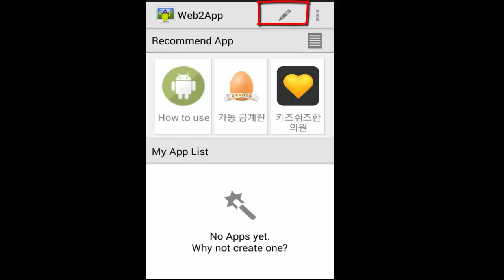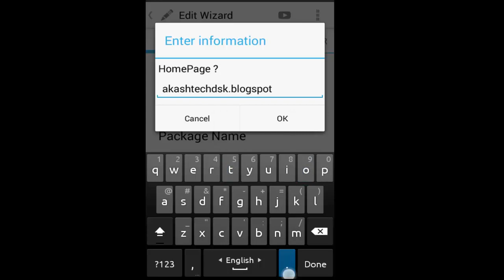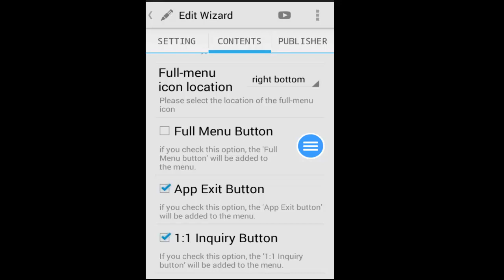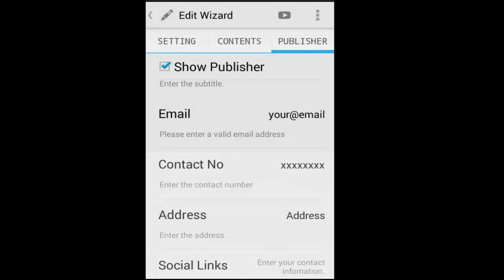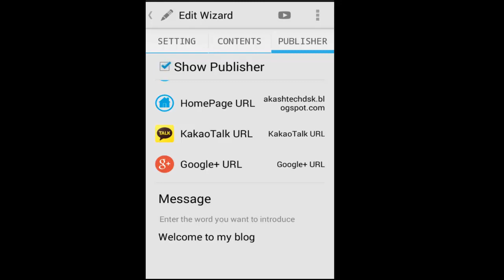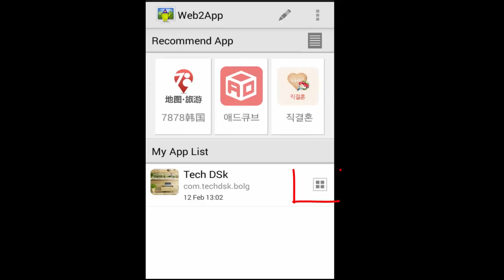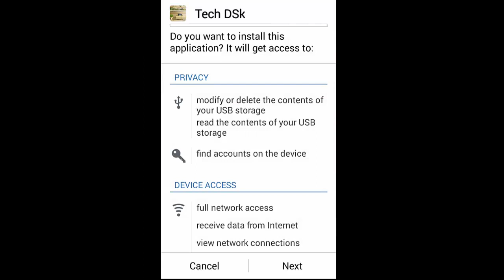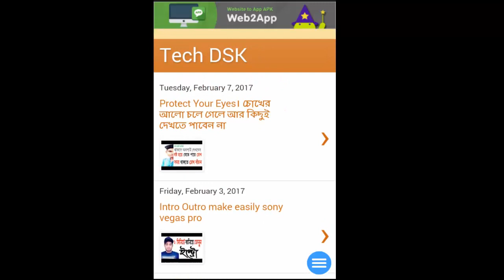Convert Any Website into Android App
link e giye 5 second wait kore skip ad e click korlei download hobe

আজকে কথা বলবো কিভাবে আপনি যে কোন  সাইট বা ব্লগ  কে একটি এনড্রোয়েড  এপ এ রুপান্তর করবেন।
আপনার কোন ব্লগ সাইট থাকলে সেটির জন্য এই এপ বানাতে পারবেন,এবং আপনার বানানো এপ মানুষ ইনস্টল করে আপনার ব্লগ/সাইট  ভিজিট করতে পারবে।
প্রথমে প্লে স্টোর থেকে Web2App এই এপলিকেশন টি ডাউনলড করবেন বা আমার লিঙ্গক থেকে ডাউনলড জকরবেন।তারপর মোবাইলে ইনসটল করে ওপেন করবেন।
প্রথমে হোম App name এর জায়গায় আপনার এপটির নাম বসাবেন।তারপর Home URl এর জায়গায় আপনার ব্লগ বা সাইট এর এড্রেস বসাবেন ।বা যে সাইট টির জন্য এপ বানাতে চান তার URl বসাবেন।এর পর আপনার প্যাকেজ নাম বসাবেন।তারপর ক্যাটাগরি সিলেক্ট করবেন।এর পর এপ আইকন টি বসাবেন।
তারপর PUBlisher এ গিয়ে আপনার কন্টাক্ট ডিটেইলস এড করে দিতে পারেন।না করলেও সমস্যা নাই। এর পর ব্যাক বুইল্ট এপ এ ক্লিক করলে সাইন ইন করতে বলবে।আপনারা হয়েন টু ওয়েব এ ক্লিক করে ইমেইল দিবেন আর যে কোন পাসও্যার্ড দিবেন।তারপর আবার বুইল্ট এপ এ ক্লিক করবেন কিছুক্ষনের মধ্যো এপটি ক্রেট হয়ে ডাউনলোড হবে।
ব্যাস হয়ে গেলো।
এখন আপনার বানানো এপটি আপলোড করে লিংক দিন।সবাই ইনস্টল করে আপনার ব্লগ/ওয়েব পাবে। আপনার বানানো এপ এর মধ্যো সব পাবে ভিউয়ার্স রা।আপনি যা যা এড করবেন।